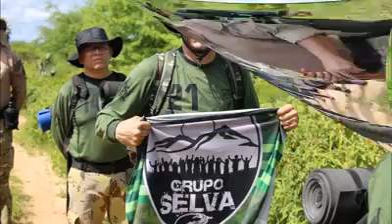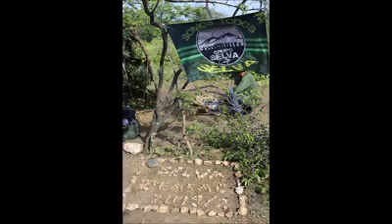CURSO DE SOBREVIVÊNCIA EM AMBIENTE DE CAATINGA - EASAC 2019 🌵🔥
Participação do EASAC: Estágio de Adaptação e Sobrevivência em Ambiente de Caatinga em 2019 no Rio Grande do Norte.
O EASAC 2019 foi um desafio único! Neste estágio de adaptação e sobrevivência em um dos ambientes mais extremos do Brasil, a Caatinga, vivemos momentos intensos de aprendizado e superação. 🌿💪

Durante o treinamento no Rio Grande do Norte, enfrentamos o calor, a seca e os desafios que esse bioma oferece, mas também descobrimos os segredos de como sobreviver e prosperar nesse ambiente árido. No vídeo, compartilho tudo sobre as técnicas de sobrevivência, como construir abrigo, buscar água e usar recursos da Caatinga para garantir nossa segurança.

Se você é fã de aventuras desafiadoras e quer aprender como sobreviver em um ambiente como a Caatinga, este vídeo é para você!